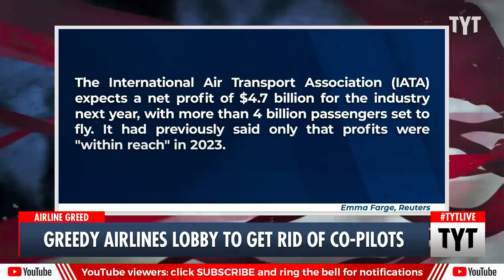Airlines Lobbying To Get Rid of Co-Pilots To Save Money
The airline lobby has been working towards a 'single pilot approach' to cut costs. Ana Kasparian and Cenk Uygur discuss on The Young Turks. Watch TYT LIVE on weekdays 6-8 pm ET.

"In the airline business, there are two cost factors the airlines can never control: fuel and labor. And as technology improves — and pilot salaries increase — there's been a controversial move lately by the industry to try to amend what's known as part 121 of the Federal Aviation Regulations. That's the federal air regulation that requires air carriers to have two pilots in the cockpit at all times.

The airlines have been quietly lobbying that the single-pilot approach would quickly solve the staffing problem caused by the pilot shortage and that technology has vastly improved to allow for safe operation of a single-pilot flight.

There's language in a new bill now introduced in Congress — the Federal Aviation Administration reauthorization bill — asking the Federal Aviation Administration to reconsider part 121 and to allow the use of a single pilot operation, first in cargo aircraft."

221212__TA03_Greedy_Airlines